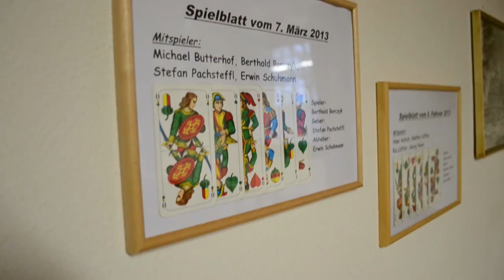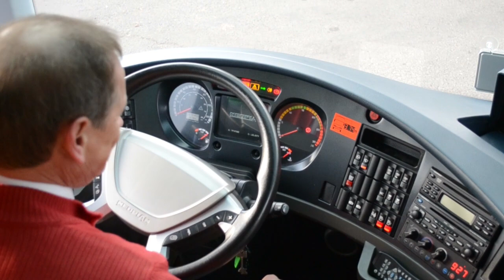Berthold Borczyk - Bürgermeisterkandidat der Freien Wähler Seßlach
Vorstellung des Bürgermeisterkandidaten der Freien Wähler Seßlach